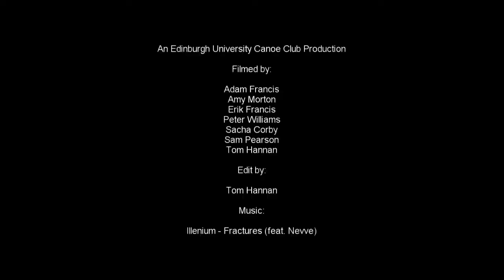One Big EUCC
A short highlight reel from the Edinburgh University Canoe Club's adventures in Scotland over the past few years.

Rivers:
South Esk
Tummel
Etive
Leny
Coe
Dochart
Coupal
Arkaig
Blackwater (Perthshire)
Nevis
Falloch
Allt a'Chaorainn

Thanks to all for such amazing times!